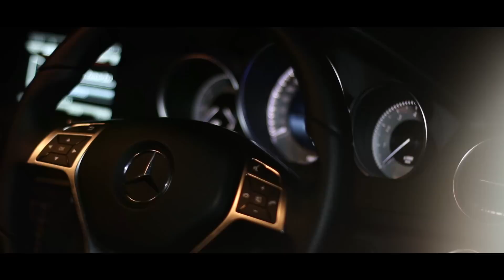Yxng Bane - Lone Wolf / Pronto [Music Video] @yxngbane | Link Up TV